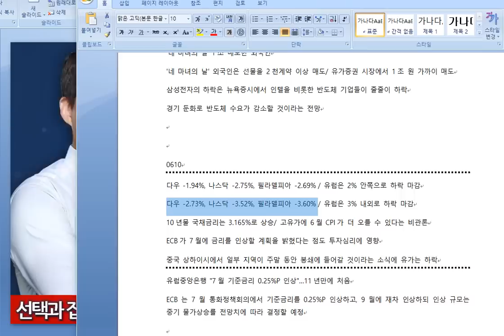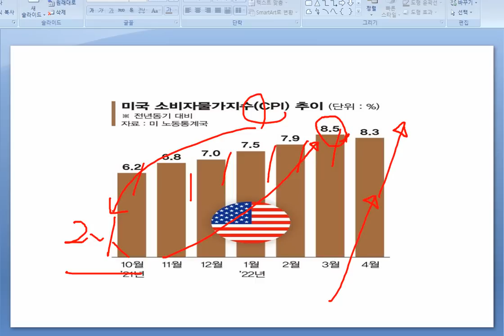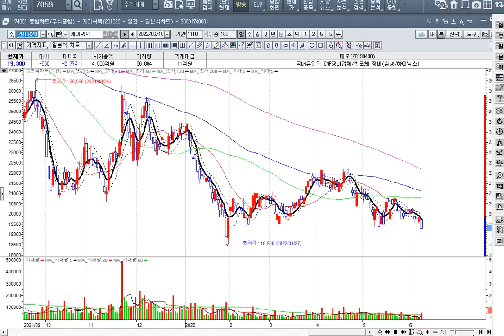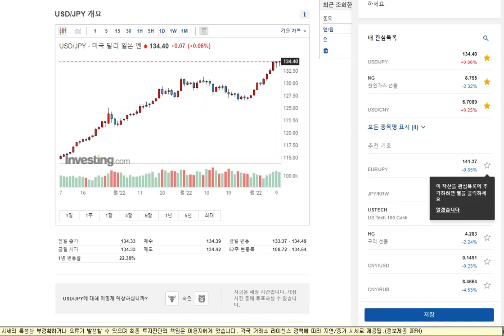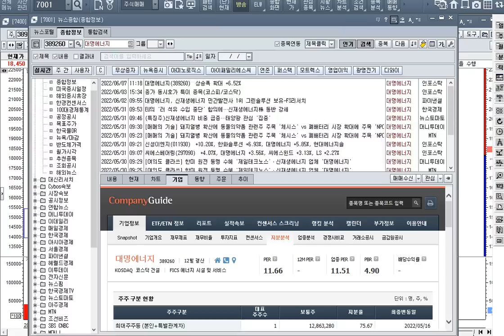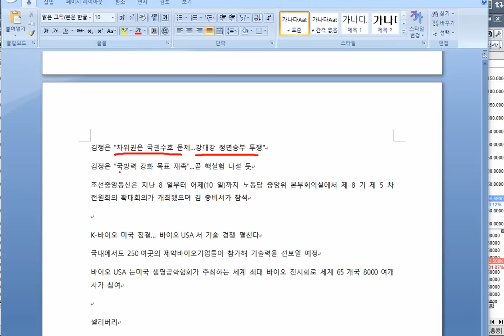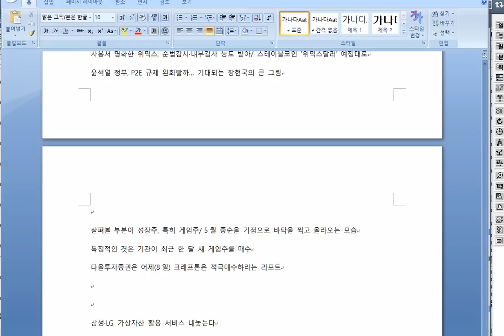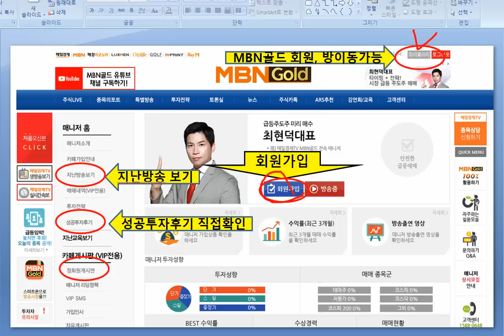주도주마스터 최현덕대표(22.06.11) CPI 충격,인플레를 이길수 있는 종목?CPI급등, 6월이 더 문제!문제는 유가, 전쟁이 핵심!북한, 강대강 정면승부!신재생과 방산,게임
고통의 시간?어떻게 대응 하나

매일 급등수익을 챙기는 단타 & 메가트랜드로 보는 중장기 투자를 병행합니다.
최현덕 전문가의 VIP회원이 되시면 실시간 문자 또는 라이브 방송으로 매수와 매도를 받아보실수 있습니다.
현재 이용중이신 VIP회원의 꾸준한 성공투자후기로 확인해보세요.